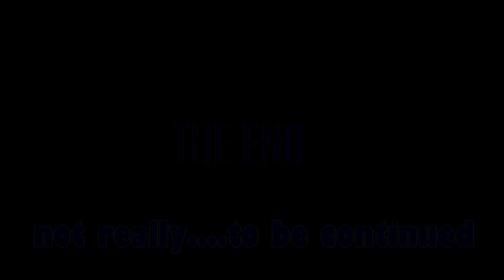2018 Preseason Fantasy Baseball Preview - Part 1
2018 Preseason Fantasy Baseball Preview - Part 1